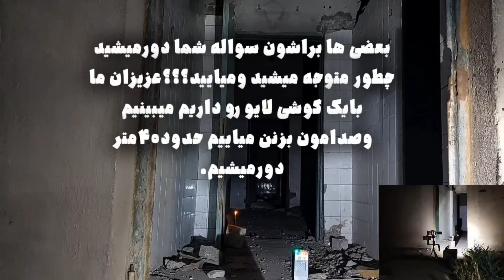رفتم جستجوقدرتمندترین قبیله اجنه رااحضارکردم❌جن قبیله خناس محسن روبه قصدمرگ زدن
جستجوگر ایرانی دریک کارخانه وحشتناک: رفتم جستجوقدرتمندترین قبیله اجنه درکارخانه تسخیرشده رفسنجان کرمان احضارزدم  :جن قبیله خناس محسن روبه قصدمرگ کتک زدن کامل محسن تسخیرشد:10تاکشیده توگوشش زدم تابرگشت :دیده شدن موجود تاریک وحمله وحشتناک جن واقعی درکرمان:احضار جن درشب عجیب وپررازو رمز جستجو ماورالطبیعه درکرمان این جستجو عجیب ومرموز ترین جستجو ایران را ازدست ندید.
کانال دوم مارادنبال کنید
تقسیم بندی زمان ویدیو
00:00  آنچه خواهید دید
01:00  مصاحبه بانگهبان که پیرزن جنی میبینه
06:06  جن خناس محسن را به قصدمرگ کتک زدن
12:30  احضارقوی ترین قبیله اجنه درکرمان
36:29  رسیدن اذان صبح باعث خروج شد